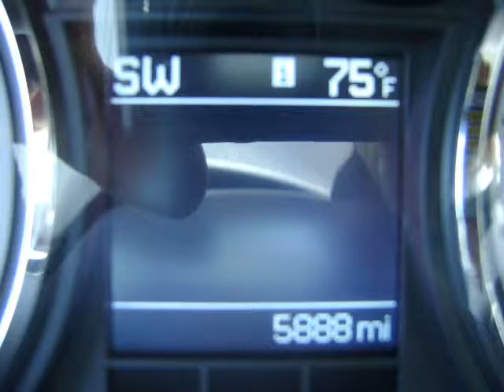*SOLD* 2010 DODGE RAM 2500 CREW CAB LARAMIE 4x4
Whether hauling your boat to the lake or taking dry wall out to the job, you don't do it half way. And you don't want your truck to either. You want the best. Deserve the best. Let us introduce you to the best. And we're not the only ones saying it. The All-New 2010 Ram Heavy-Duty was just named Motor Trend's 2010 Truck of the Year®